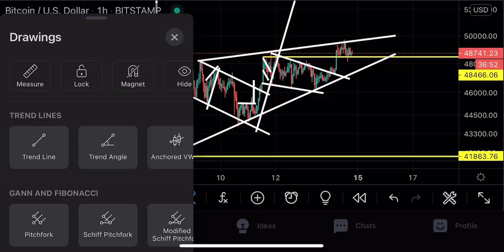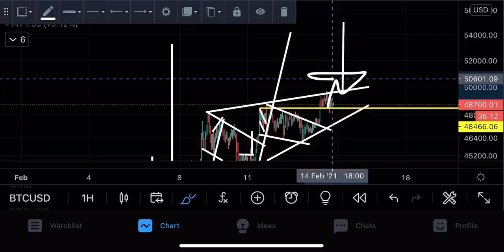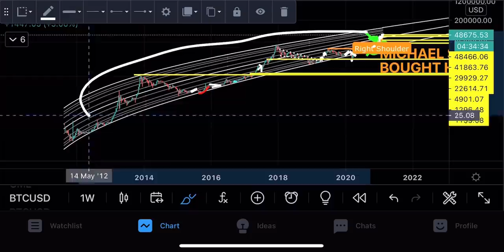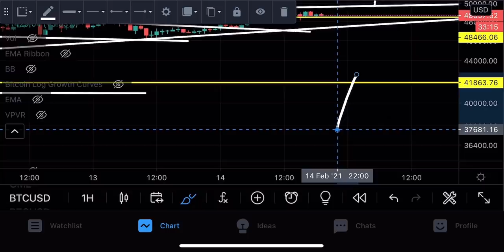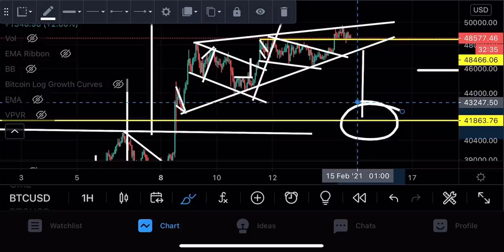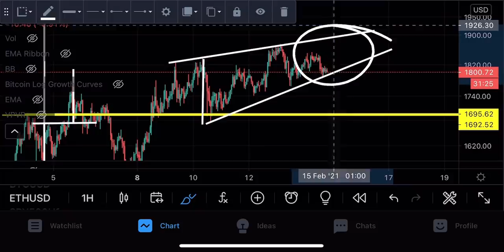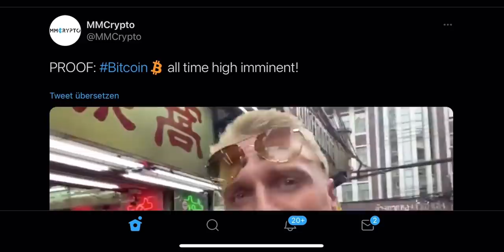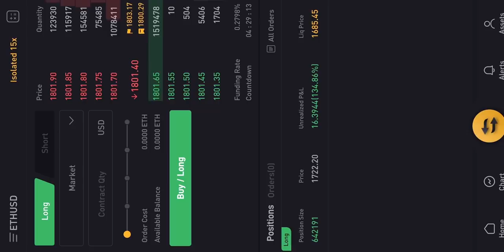⚠️I AM LONGING BITCOIN & ETHEREUM HERE TO THIS EXACT PRICE!!!!!!!!!!!!!!!!!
*the PrimeXBT Deposit Bonus can be used to cover fees

Timestamps:
00:00 Intro
01:05 BITCOIN INSANE PATTERN
04:17 THE BIGGER PICTURE FOR BITCOIN IS CRAZY!!!
06:36 ..there is a shorting opportunity tho..
07:27 ETHEREUM IS CRAZY!
09:24 MY BITCOIN PREDICTION 6 MONTH AGO!!!
10:10 MY BITCOIN & ETHEREUM TRADE RIGHT NOW!